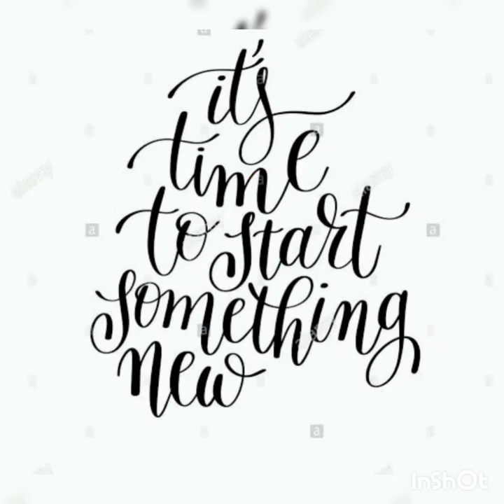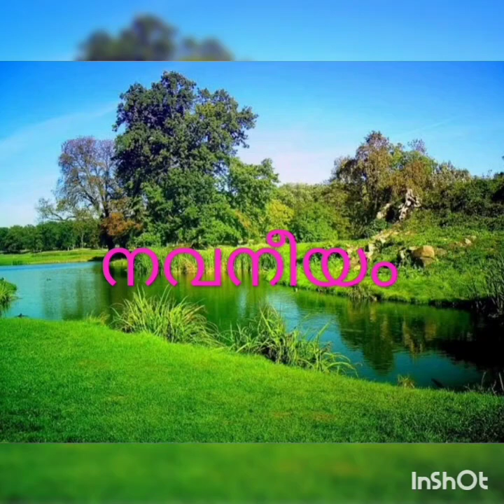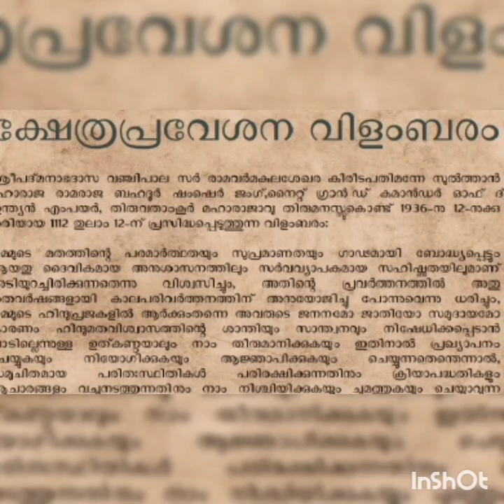നവനീയം. കേരള പിറവി ദിന ആശംസകൾ.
Document from Naushat A Salim